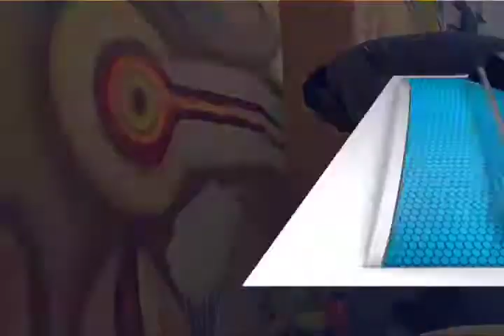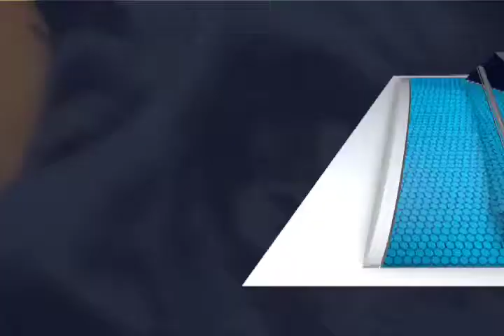Las calles es mi principal galería donde puedo expresarme: Emmanuel Cuevas